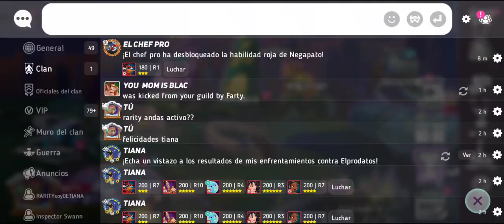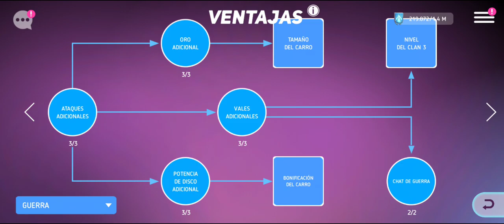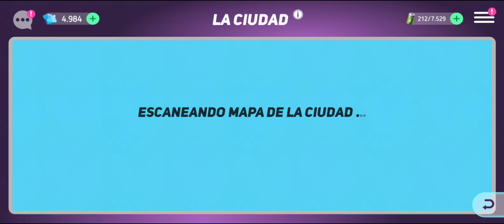Negapato Amarillo 5 Estrellas !! - Disney Heroes Battle Mode